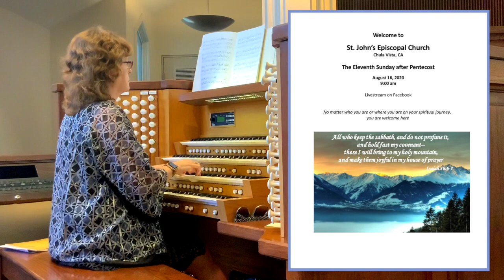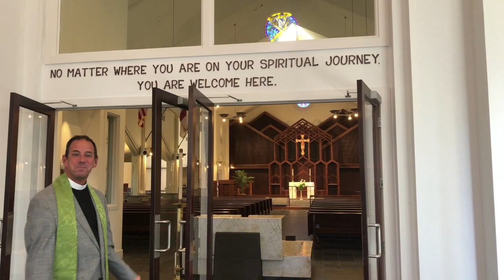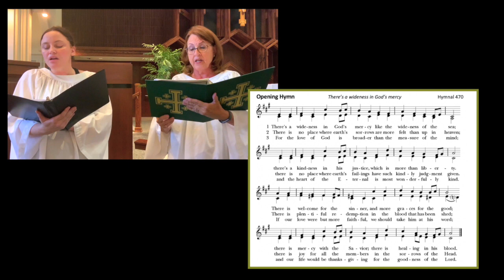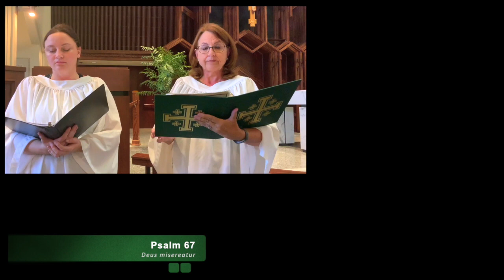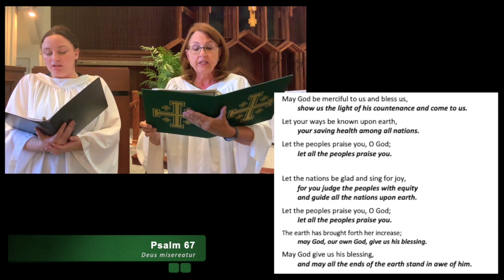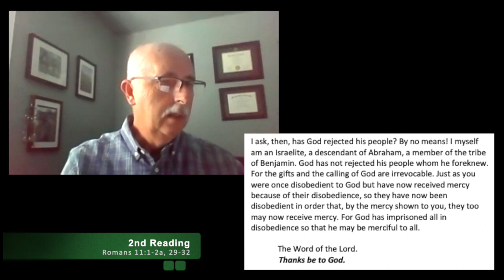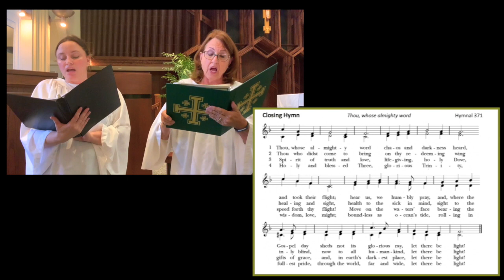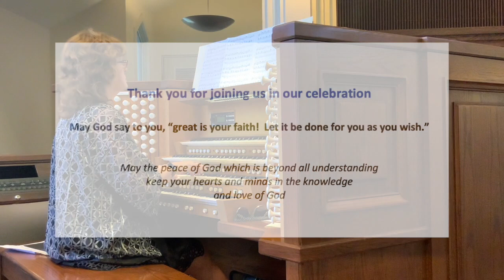11th Sunday after Pentecost, Aug 16th, 2020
St. John's Episcopal Church, Chula Vista